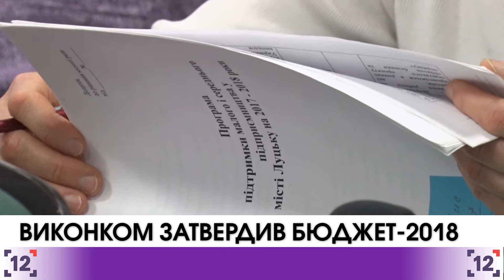У Луцьку виконавчий комітет затвердив проект бюджету міста на 2018 рік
Члени виконкому затвердили проект бюджету міста на 2018 рік. За словами очільниці департаменту фінансів та бюджету, яка зачитувала проект, загальна сума видатків − майже два з половиною мільярди гривень. Цього року особливо увагу приділили освіті та медицині, бо з держбюджету дають замало грошей.

Чимало дискусій було щодо питання фінансування сфери туризму. Відомо, що туристичний збір за 2017-ий рік склав близько 260 тисяч гривень. Але на фінансування цієї галузі у бюджеті заклали суму у шість разів більшу − півтора мільйони гривень. Деякі депутати заявили, що це пусте витрачання грошей з міської казни. Проте, секретар міськради навів свої аргументи.

Після обговорень проект таки затвердили − за нього проголосували 12 членів виконкому із 13. Остаточно проект затвердять депутати міськради на наступній сесії.